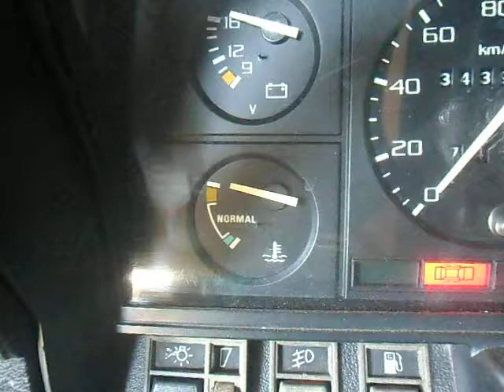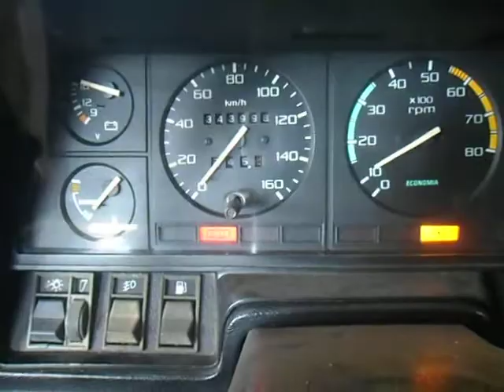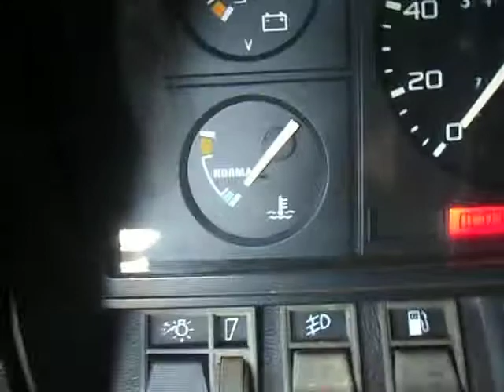Troca Do Sensor de temperatura do Del Rey CHT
Faça você mesmo e economize